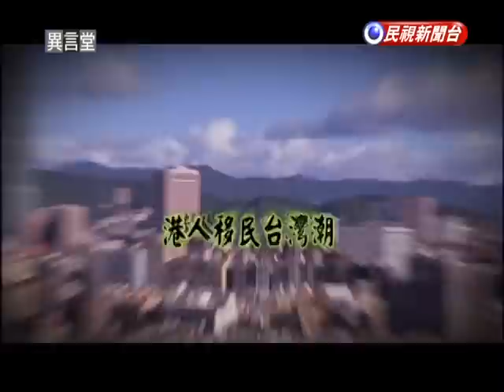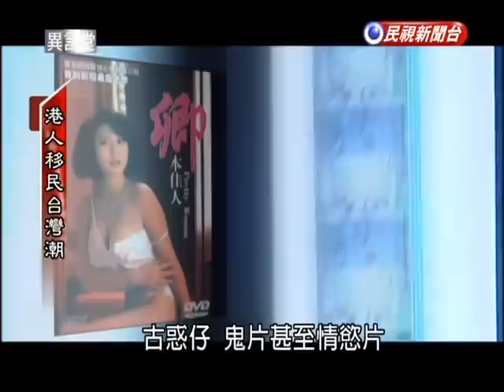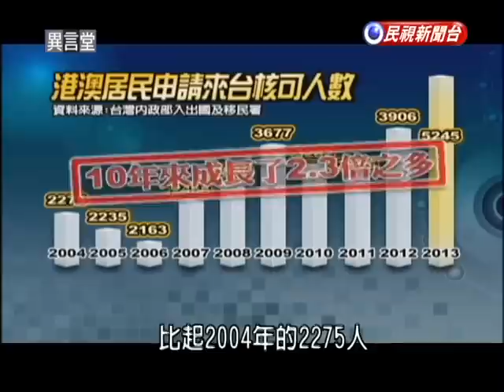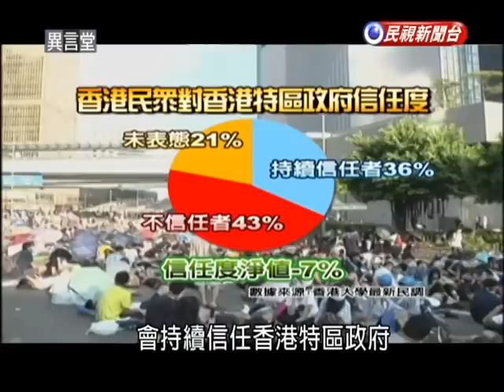2014.10.04【民視異言堂】港人移民台灣潮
香港佔中行動如野火燎原，十多萬港民憤怒的走上街頭。這次，主要因為中國人大常委會突然決議，2017特首選舉，參選人名單仍然必須先經由中國所揀選的一千兩百人提名委員會過半數通過才行，這無疑是玩弄了原先對香港民眾承諾的「一人一票」普選民主。

怒不可抑的港人，於是在九月二十八號走上了街頭，但這一次，香港警方選擇用辣椒水甚至催淚彈和橡膠子彈，打在自己的同胞身上。事實上，香港主權自英國回歸中國十七年以來，許多香港人認為，香港已不再是香港了，失望之餘，他們選擇出走。香港正在掀起繼九七之後，最大的一波移民潮，其中，有不少人來到了台灣。帶您看他們的心聲。